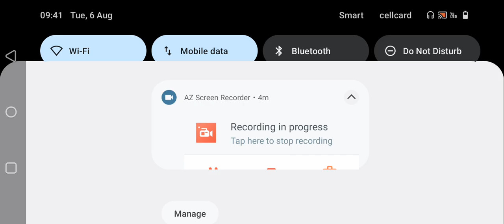VS Attack Season 12 Gameplay 3